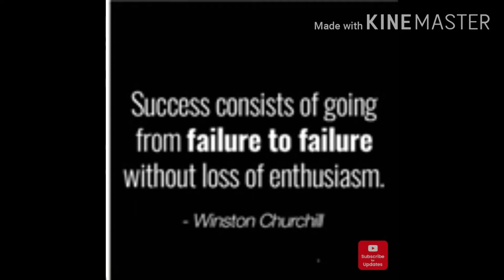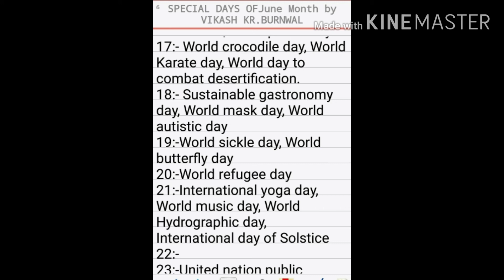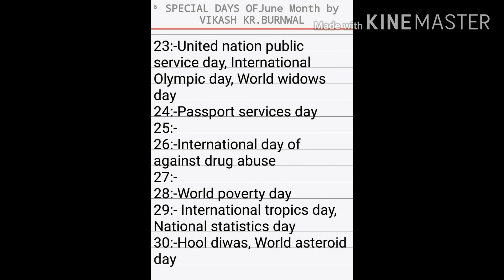IMPORTANT DATES & DAYS OFJUNE MONTH